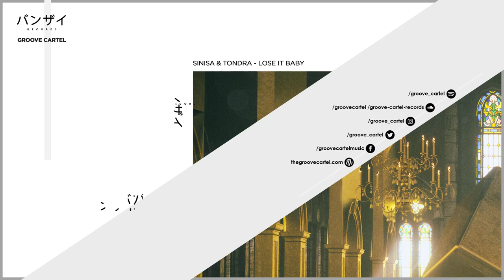Sinisa & Tondra - Lose it baby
Sinisa & Tondra's first album called Slon brings you club bangers, grooves and tribal influenses showcasing ourselves as producers and our love for music. Music, even matching the sheer power of the mighty elephant.